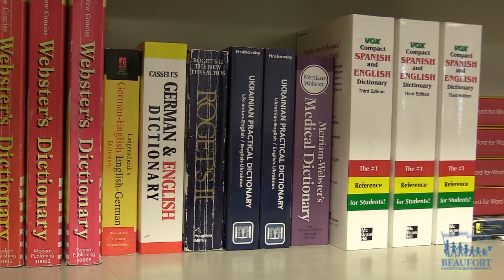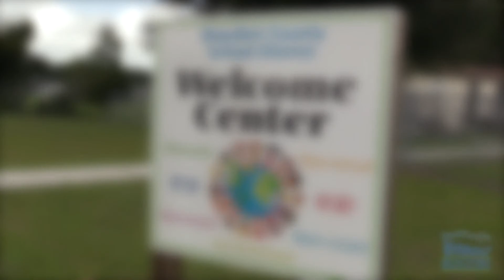Welcome Center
A welcoming place for parents from other countries to come and register their children for school.